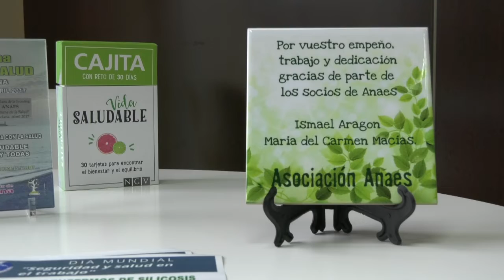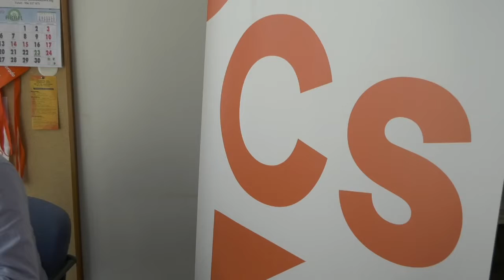CHICLANA | CIUDADANOS SE COMPROMETE A ATENDER LAS NECESIDADES DE LOS ENFERMOS DE SILICOSIS ANAES